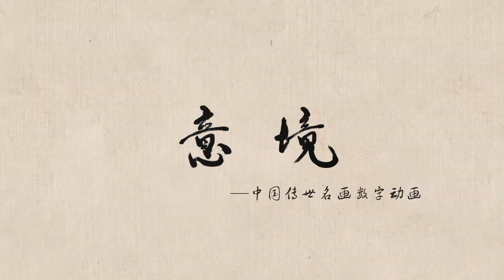🖼️ East Village（1） 东庄图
Dong Zhuang Tu (East Village), Ming Dynasty (A.D 1368 – A.D 1644), Shen Zhou
Dong Zhuang Tu (East Village) is an album of Chinese paintings created by Shen Zhou, the founder of the Wumen School of Painting and one of the "Four Ming Schools". The album was originally 24 pictures and 21 pictures are in existence. It is now in the collection of Nanjing Museum.
Dong Zhuang Tu (East Village) was painted by Shen Zhou for his friend Wu Kuan’s private garden, Dong Zhuang. This artwork is in folio format. Water has been used as an important element, where the fine pen marks are exquisite and the thick pen marks are expressive. The geographical location and the garden features implicitly and powerfully express the quiet, elegant and handsome garden charm. In the use of color, Shen Zhou's successfully created and achieved excellent color performance by blending clear water color with heavy ink color and light crimson color.